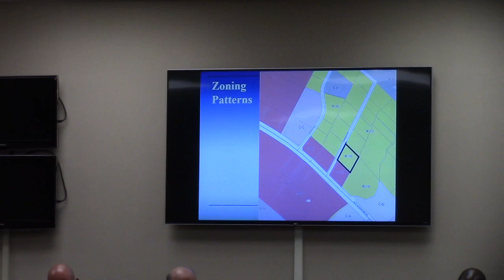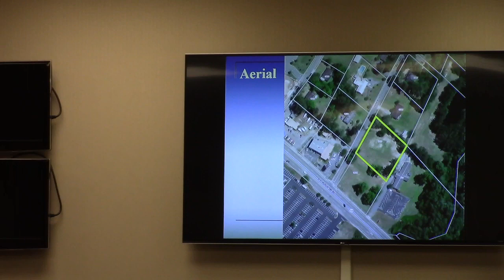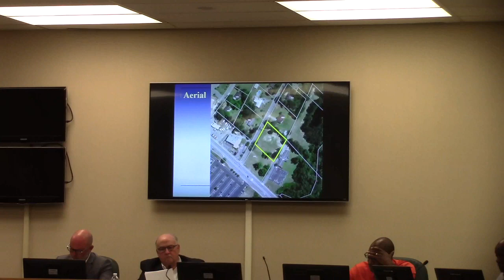6. VA-2023-08 Jason Parker, 1511 Harmon Drive ~0.97 acre from R-10 to C-H @ GLPC Regular 2023-05-22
6. VA-2023-08 Jason Parker, 1511 Harmon Drive Rezone 0.97 acre from R-10 to C-H